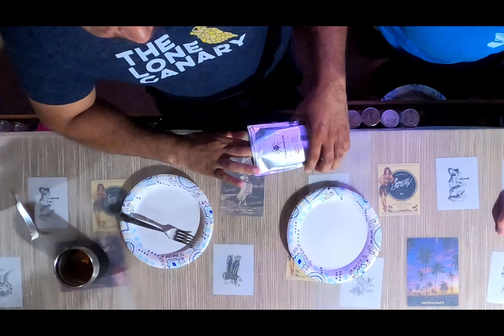Those are its Eyes | Mikes In The Can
The Mikes are back!!! Mike and his friend Mike team up to bring you 'Mikes in the Can'.  Join us in this series where we find the weirdest things to eat, in the can, either from the internet or your local grocery stores.